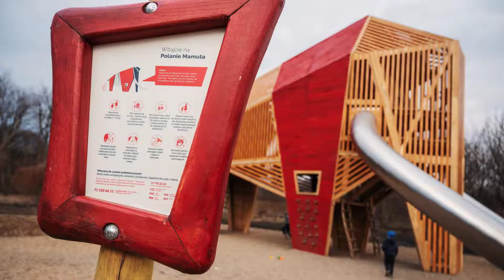PARK MAMUTA - Wrocław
Park Mamuta robi wrażenie! 😮Konstrukcja niesamowicie wygląda i jest czymś zupełnie nowym. To spore wyzwanie dla dzieci! Byliśmy i sprawdziliśmy jak to działa!